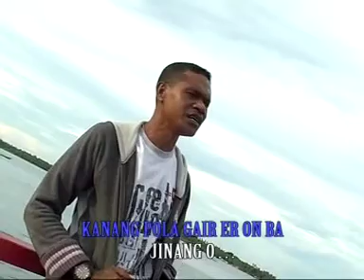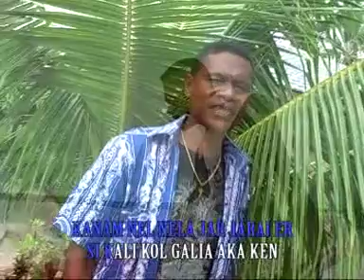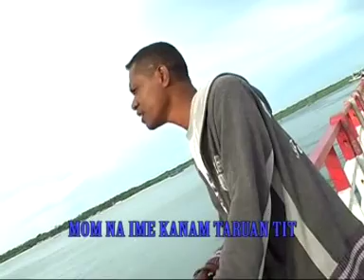JINANG 2 - KARAOKE